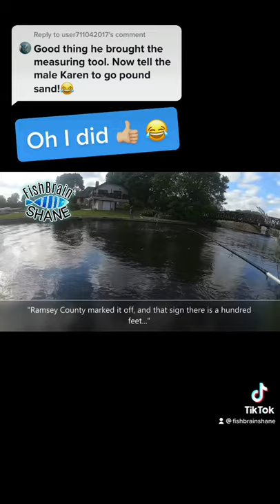🚨COPS CALLED🚨 FOR FISHING⁉️ *Part 4